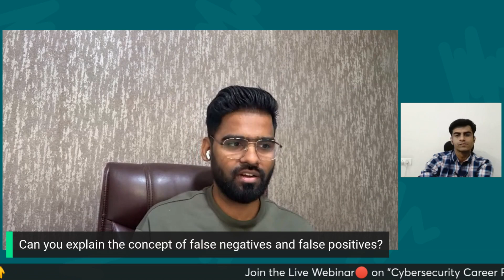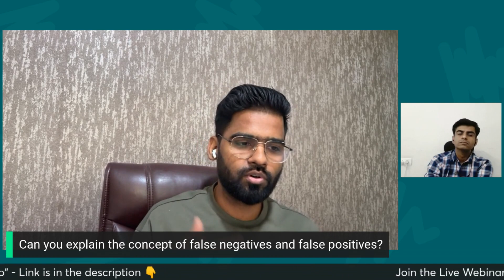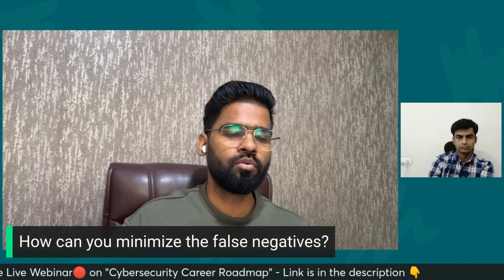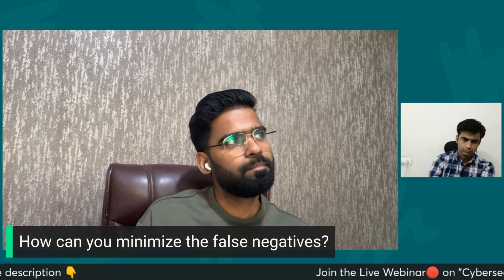False Positive and False Negative | Mock Interview | SOC Analyst or Security Analyst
Do you want to become SOC Analyst? This video will help you with Interview questions about SOC Alerts

🔴 [FREE GUIDE] 7 Steps to get Cybersecurity Job in 90 days